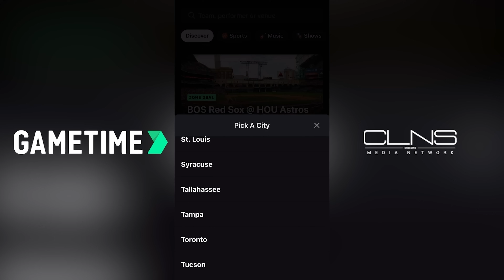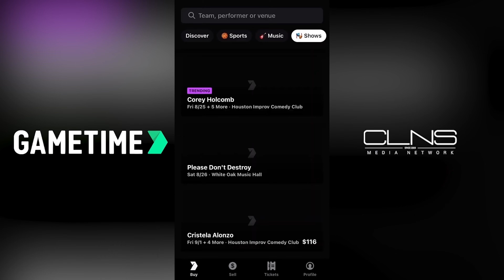Maye STRUGGLES + Can Patriots Survive Without Judon and Barmore? | Greg Bedard Patriots Podcast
FOXBORO -- Greg Bedard and Nick Cattles report on-site from Patriots training camp day 6, discussing the Mathew Judon contract situation, Christian Barmore’s health scare, Drake Maye’s slump, and more.

0:00 - Intro
0:24 - Christian Barmore update
2:44 - Matthew Judon situation
4:30 - Judon's open revolt
5:47 - Judon's contract frustration
8:21 - Judon's agent involvement
12:50 - Quarterback updates
14:21 - Drake Maye struggles
16:54 - Maye's potential concerns
18:11 - Comparing Maye and Mac Jones
21:59 - Promising offensive line

Social Media!